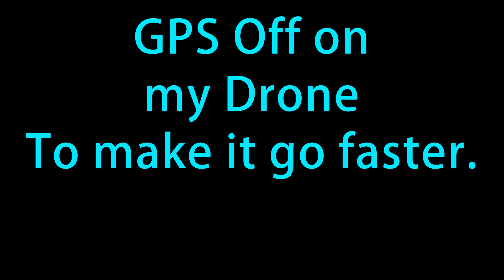FLY AWAY and COME BACK 7 24 17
Typhoon H Drone leaves his Master and then it decides to comes back home on its own.  It's better than any boomerang.